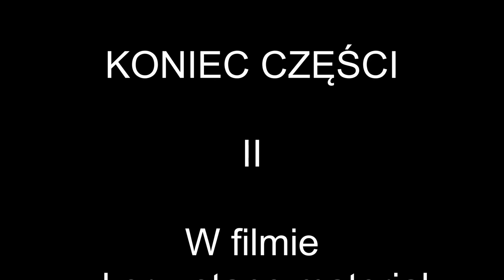MAŁGORZATA SERWATKA KOPACEWICZ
Zapraszamy na drugą część spotkania z artystką, performerką, malarką - Małgorzatą Serwatką-Kopacewicz.
Spotkanie w ramach projektu „POCIĄG DO KULTURY. EUROPEJSKA STREFA KULTURALNO-EDUKACYJNA W GRODZISKU MAZOWIECKIM”